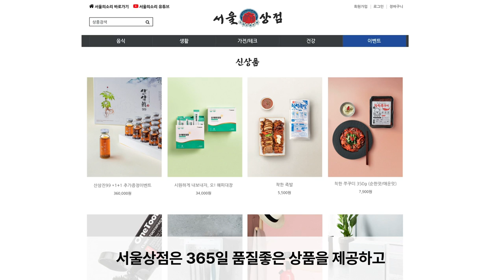"펠로시의 대중 압박...尹, 긴호흡으로 균형적 외교 펼쳐야" 조용찬 소장 / 미중산업경제연구소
8월 5일 조용찬 소장 / 미중산업경제연구소 전화연결 대담
✅ 서울의소리 쇼핑몰 "쇼핑이 후원이다!"